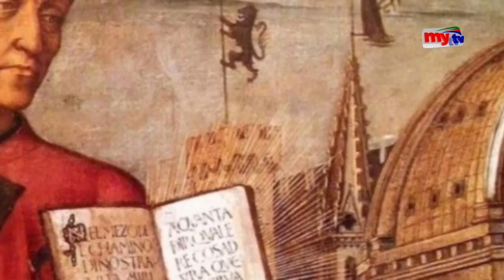৭০৬ বছর পর আপিল শুনানি ! | Bangla News | Mytv News